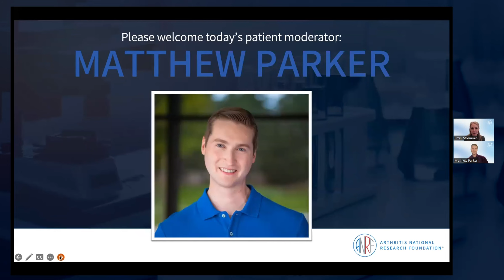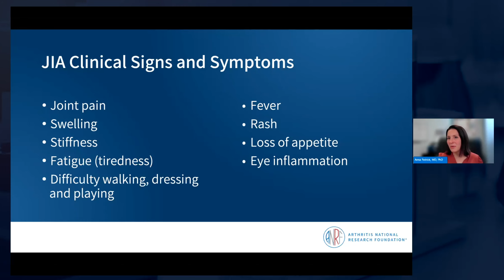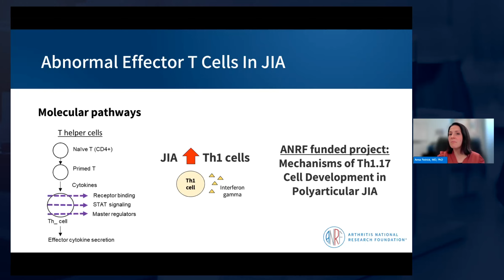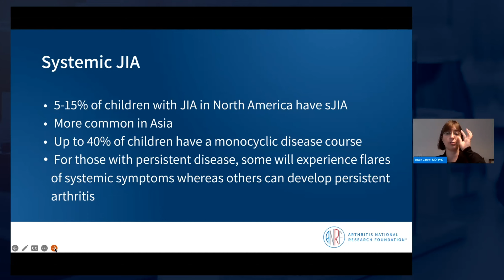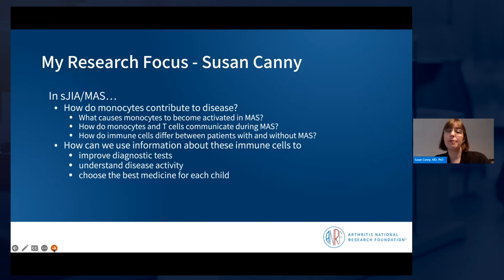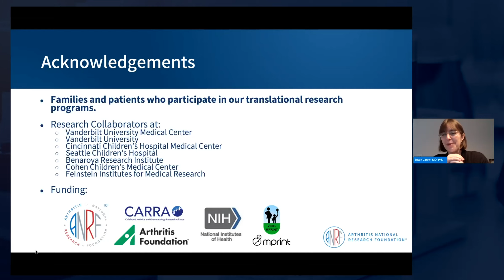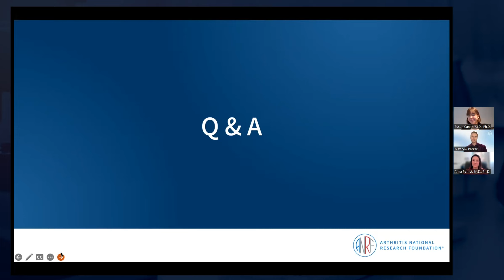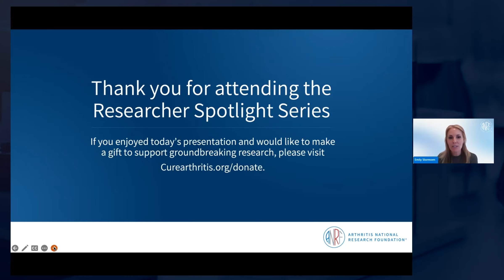Researcher Spotlight Series: Juvenile Idiopathic Arthritis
Explore the world of juvenile idiopathic arthritis (JIA) in this webinar, where doctors and ANRF researchers Susan Canny, MD, PhD, and Anna Patrick, MD, PhD will unravel the unique challenges faced by young individuals with this condition. Gain valuable insights into early diagnosis, tailored treatment approaches, cutting-edge research, and ways to empower both patients and caregivers in managing JIA’s impact on daily life.

To learn more about JIA and download our free fact sheet,